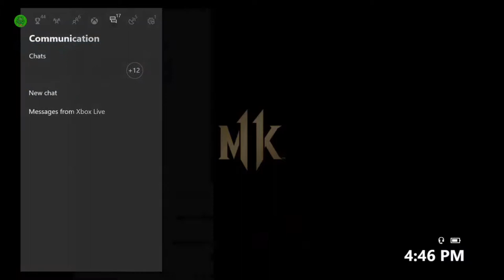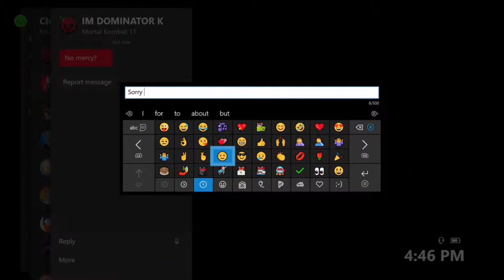Sonya Online Ranked #3 - Mortal Kombat 11 "Sonya Blade" Gameplay (Online High Level Ranked Sets)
and GG's to everyone! ^_^